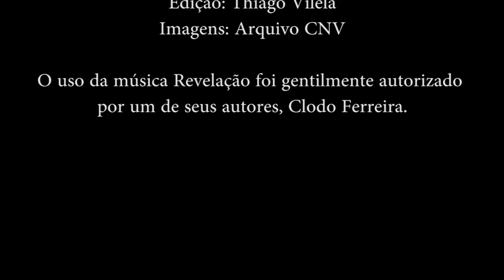A Revelação da Verdade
Clipe com imagens da investigação que resultou na identificação do desaparecido político Epaminondas Gomes de Oliveira, produzido para exibição na audiência pública da revelação do resultado do caso, realizada em Brasília em 29 de agosto de 2014.

Interpretada por Clodo, Climério e Clésio.
O uso da música Revelação foi gentilmente autorizado Clodo Ferreira, um de seus autores.

Argumento: Marcelo Oliveira
Edição: Thiago Vilela
Imagens: Arquivo CNV

Edição: Thiago Dutra Vilela (CNV)
Vinheta: Thiago Dutra Vilela (CNV)
Arte do canal: Paula Macedo e Isabela Miranda (CNV)
Captação de imagens e áudio: Thiago Dutra Vilela e Flávio Moraes (CNV)